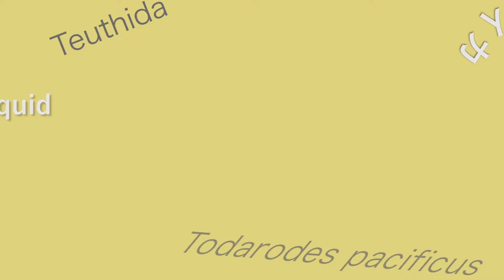〜窪寺博士のイカ解剖学のススメ第5回「イカの血管と血液」〜 Squid dissection vol.5 blood vessels and blood ~Dr. Kubodera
ダイオウイカ研究者の窪寺恒己博士による、スルメイカの解剖教室
中学校の理科の先生必見！
スーパーで購入した冷凍のイカを観察して見ると、いろいろなことが見えてくる。
イカの体って、本当によくできていますね！！！

そんなイカ解剖シリーズより、第５回にはイカのエピソードが入っています。
・エピ８：イカの血管と血液

・エピ９：イカの鰓と肝臓
スルメイカを１匹手に入れて、一緒に観察しませんか？（おすすめは船上凍結されたスルメイカです。鮮度がよく色素胞が綺麗です。解剖後は美味しくいただくことができます。）